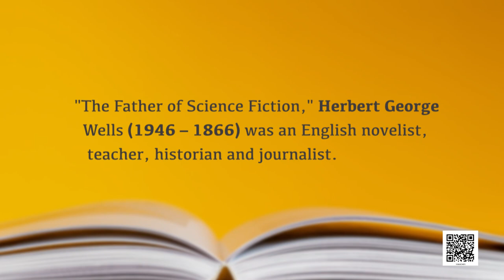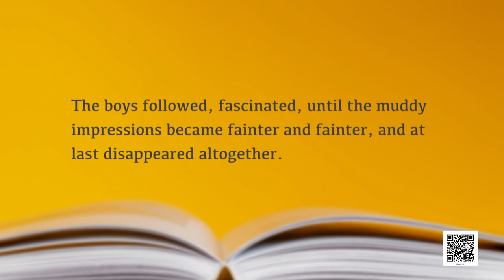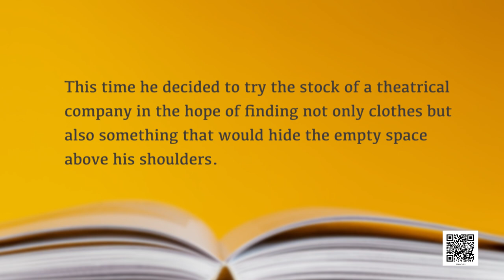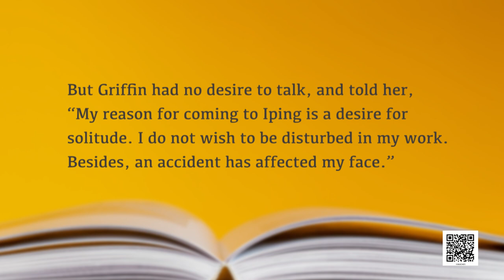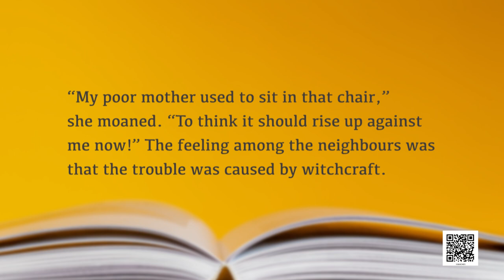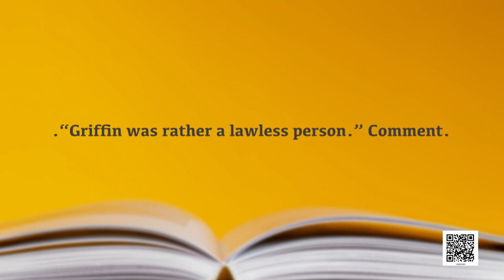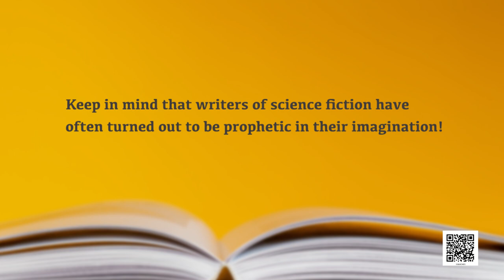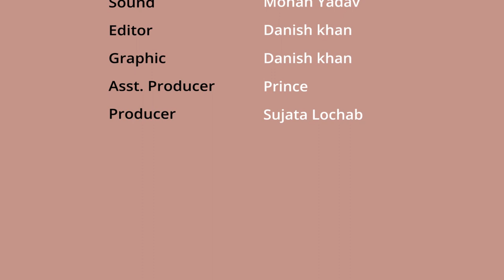Class 10 English: Chap 5: Footprints without Feet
Class 10 English: Chap 5: Footprints without Feet Footprints without Feet